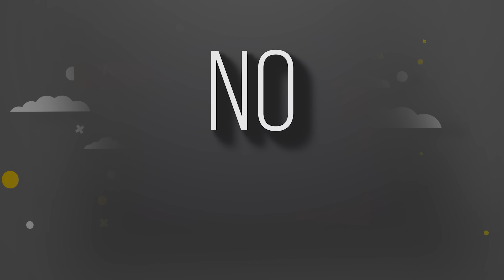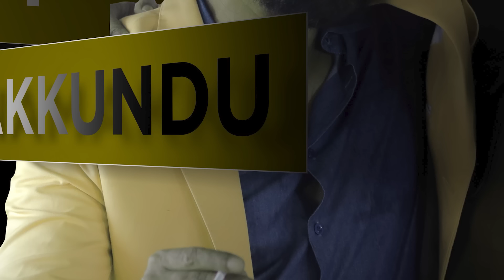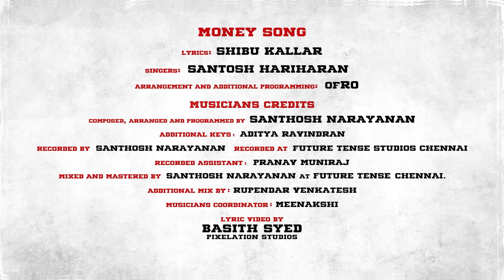Mahaan (Malayalam) - Rich Rich Lyric | Chiyaan Vikram | Karthik Subbaraj | Santhosh Narayanan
Movie - Mahaan (Malayalam)
Song - Rich Rich
Singer : Santosh Hariharan
Lyrics :Shibu Kallar

Composed, Arranged and Programed by Santhosh Narayanan
Additional keys : Aditya Ravindran
Recorded By Santhosh Narayanan
Recorded At Future Tense Studios Chennai
Recording Engineer : Pranav Muniraj
Mixed and Mastered by : Rupender Venkatesh at Future Tense Studios
Musicians Coordination : Meenakshi Santhosh

Film Credits
Starring - Vikram, Dhruv Vikram, Simha, Simran, Sananth, Muthukumar, Deepak Paramesh
Produced by - SS Lalit Kumar
DOP: Shreyaas Krishna
Editor: Vivek Harshan
Production Designer: T Santanam, Kumar Gangappan
Stunts: Dinesh Subbarayan
Choreography: M Sherif
Sound Designer: Kunal Rajan
Sound Mix: Suren G
Costume designer: Praveen Raja
Makeup: Vinoth S
Special effects Makeup: Baldev (TOM)
Costumer: Subier
Colorist: Suresh Ravi (Mangopost)
Lyrics: Vivek, Muthamil RMS
Stills: M Dinesh
VFX: Monesh
Design: Tuney John(24AM)
Production Executive: RS Venkat, D Nirmal Kannan
Executive Producer: Ashok Narayanan
Direction team: Srinivasan, Karthik VP, Dhakshi, Shylam, Vigneswaran, Jagadish, Arvind Raju, Mahes Balu, Sooraj, Sai, Muruganantham